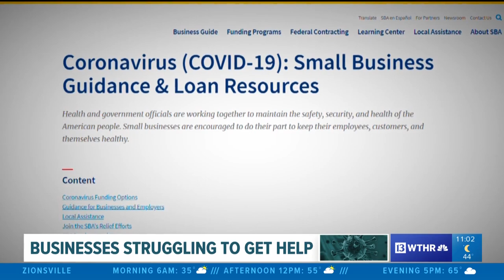Small businesses struggle to stay afloat